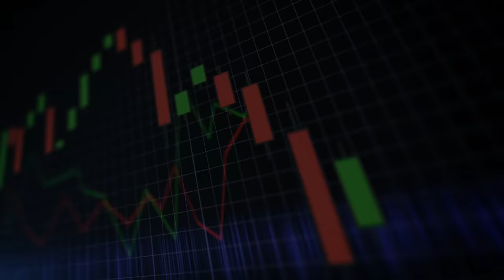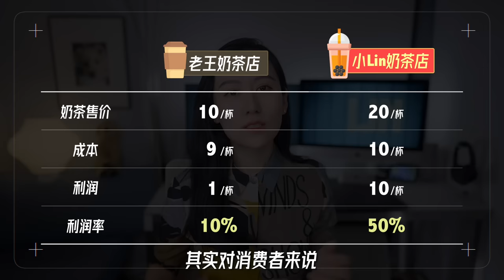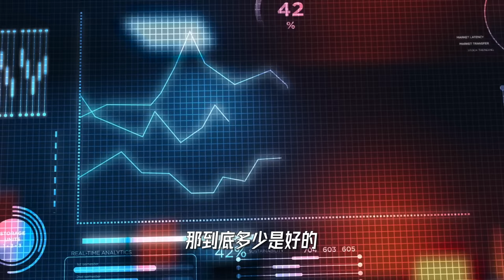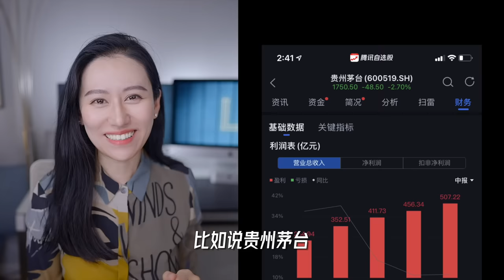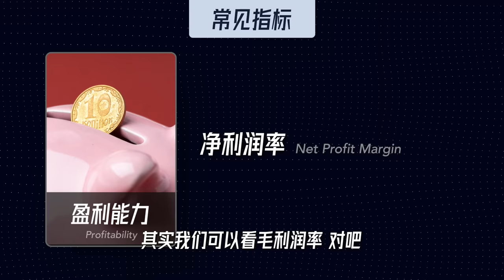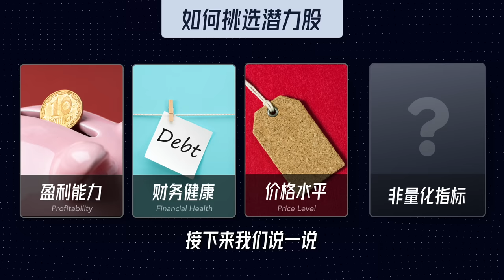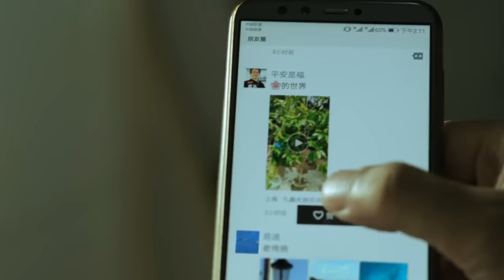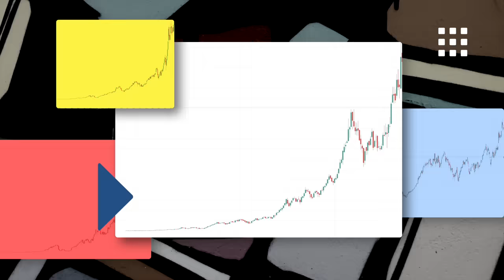如何找到一支潜力股？| “核心3+1”法则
股票投资是一门复杂的学问，小Lin总结了最关键的“核心3+1”指标，希望能帮你快速上手，找到“潜力股”！
我的创业公司：Offer帮 - 求职学习平台